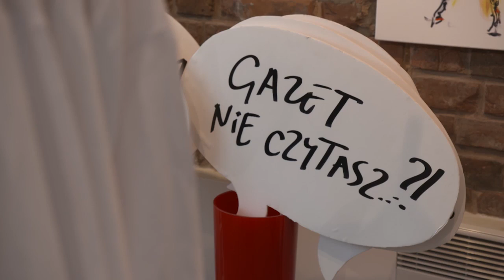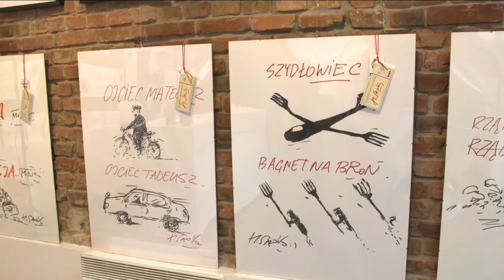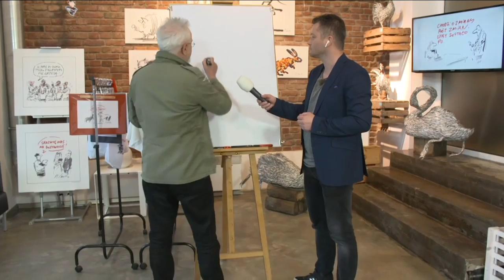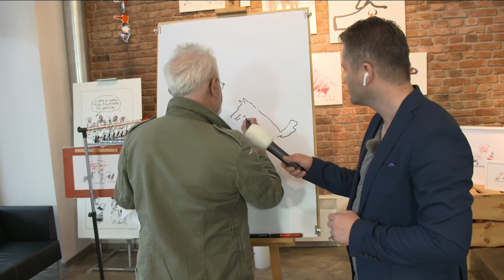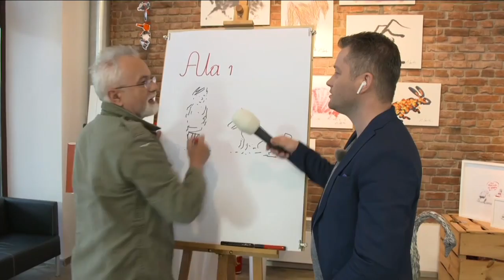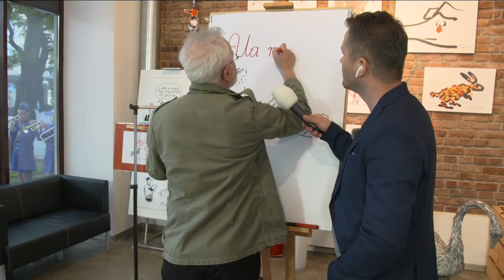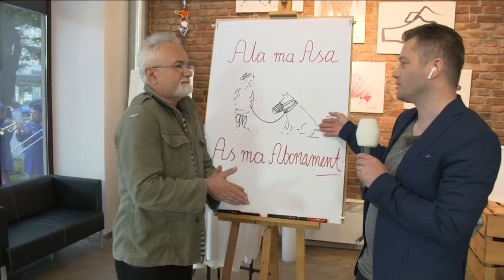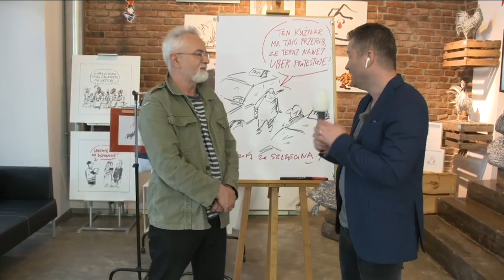"W Szczecinie mieszka dobry sort" - Henryk Sawka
Zawitaliśmy do szczecińskiej galerii Henryka Sawki.